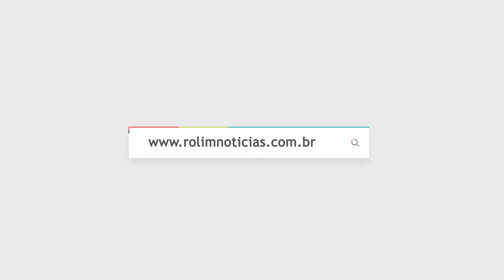IMAGENS FORTES: Acidente com duas mortes na RO-010 em Novo Horizonte do Oeste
Créditos:
Imagens: Rolim Notícias